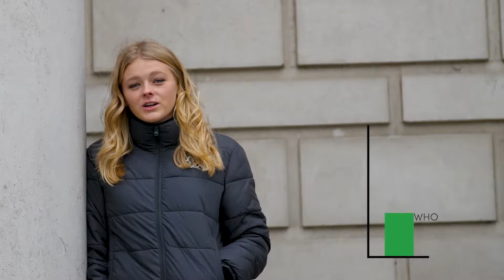Showreel - Maia Sherwood-Rogers - 2019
I am proud to present my filmmaking showreel featuring several productions I have been involved in.